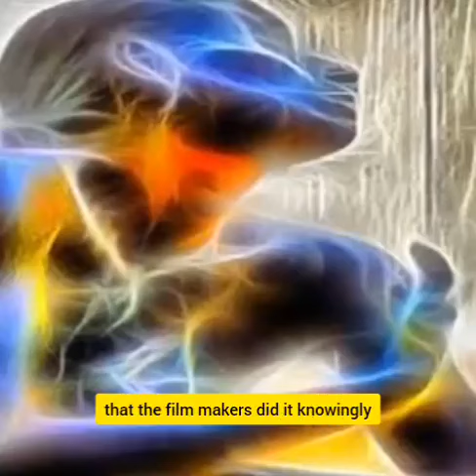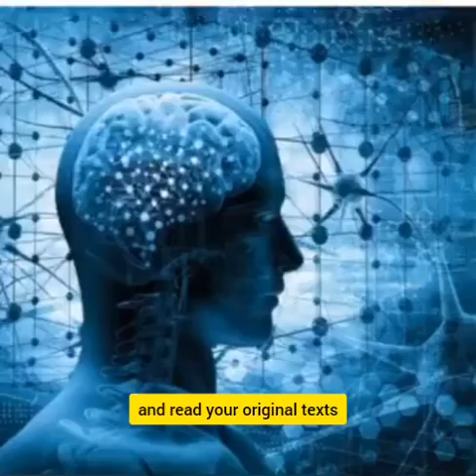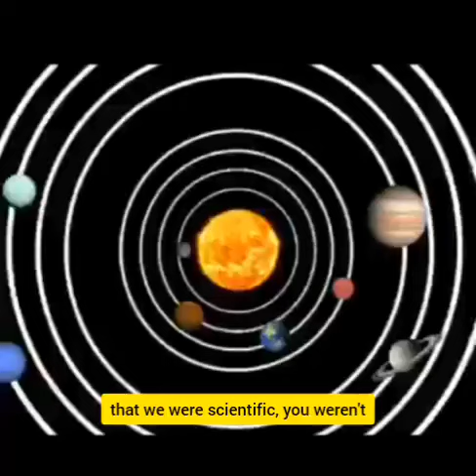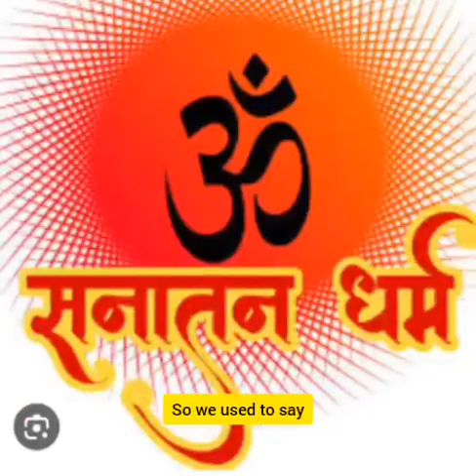How badly Hindus were brainwashed